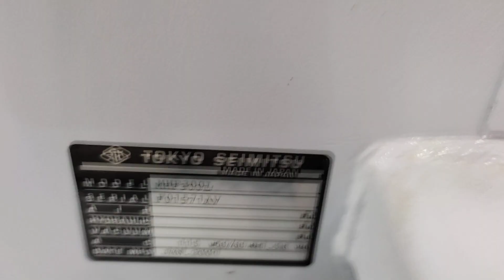MHF300L - demo run 02